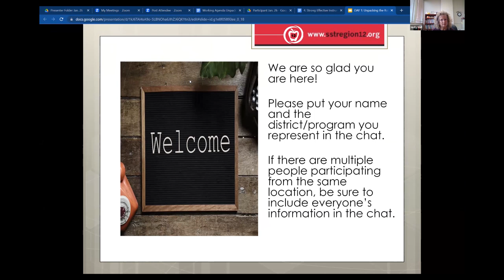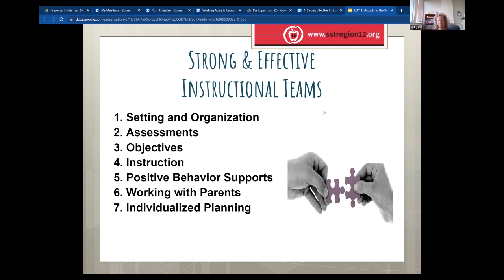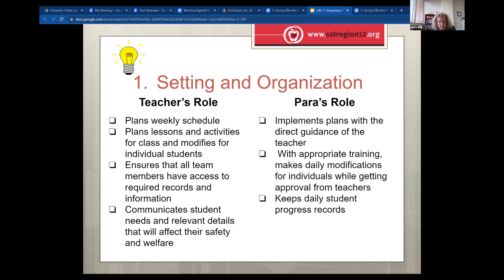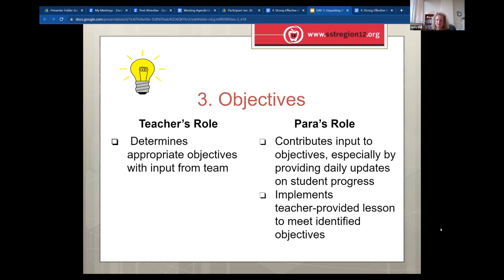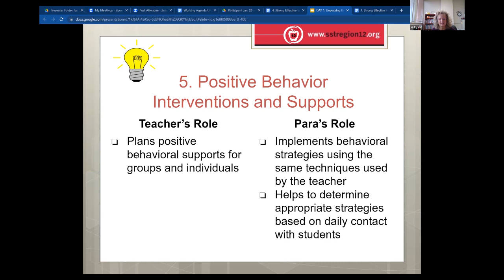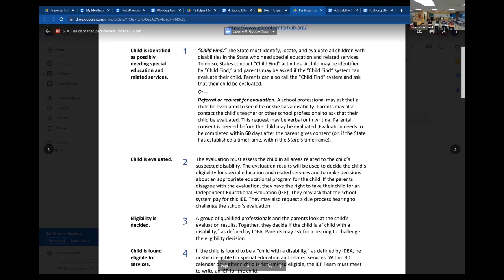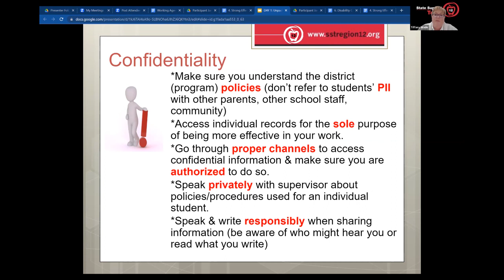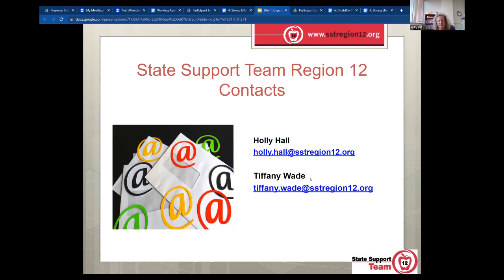Unpacking the Role of the Paraprofessional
This virtual introductory session provides paraprofessional in preschool and school-age settings an understanding of their roles and responsibilities as valuable team members in improving outcomes for students.